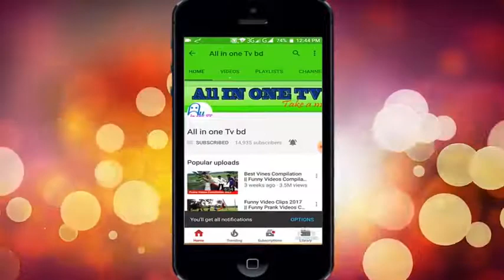Funny Prank Videos 2017 Funny Videos Clips Try Not To Laugh 2017